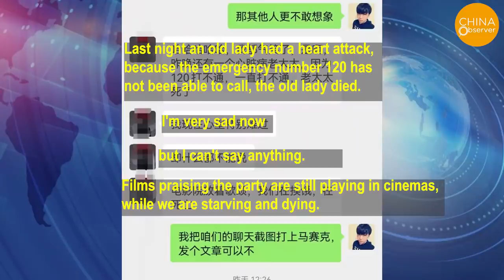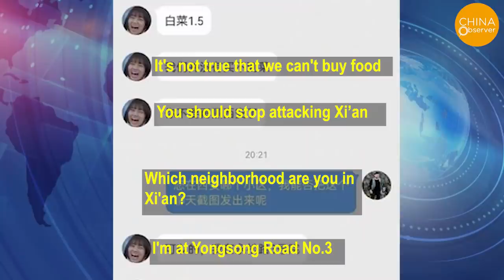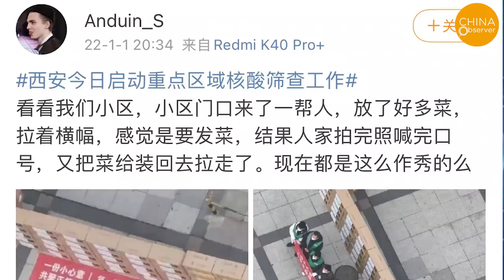Xi'an City Lockdown Chaos; Residents Quarantined in Tunnels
The city of Xi'an, Shaanxi Province, has been completely sealed off since December 23, 2021, due to another COVID-19 outbreak, with 13 million residents being strictly confined to their homes.
Now more than 10 days have passed and many residents are in dire straits due to food shortages. Residents of the same building have started bartering for vegetables and rice in exchange for cell phones, computers, cigarettes and alcohol.
There were also patients who passed away due to lack of timely treatment. This is a stark contrast to the communities where the officials live with abundant supplies. Many people believe that Xi'an these days mirror Wuhan from 2020.
However, such rigid restrictions and prevention measures did not stop the spread of the virus. As of 9 a.m. on January 4, the number of infected cases in Xi'an was 2,435, an increase of 2,292 cases from the initial city closure. On January 1, the CCP took even more absurd measures to prevent the spread. According to instructions from Vice Premier Sun Chunlan, Liu Guozhong, the Party Secretary of Shaanxi Province, ordered that the cases in Xi'an must reach the goal of zero by January 4! This is a part of their "social clearance" plan, which means that all residents in the risk areas will be moved to other places outside of Xi'an for centralized isolation, so that the remaining people will no longer be at risk of infection, thus achieving the goal of "social clearance".